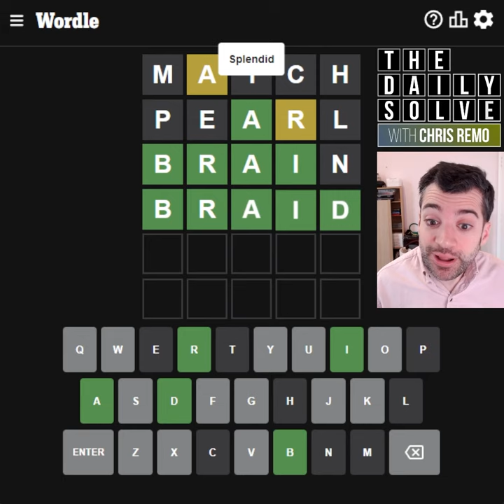Wordle 538 - 9 December 2022